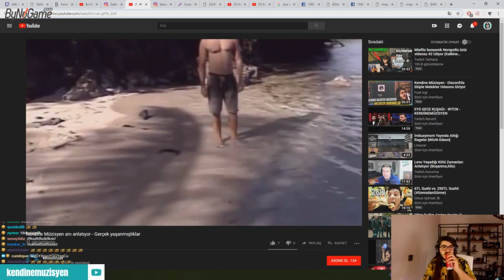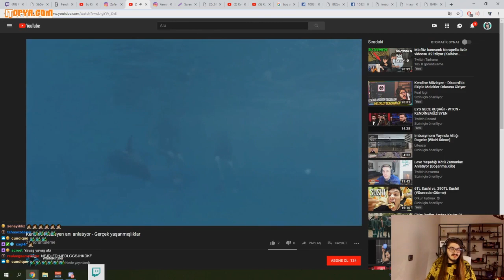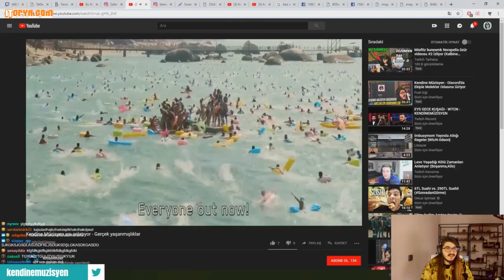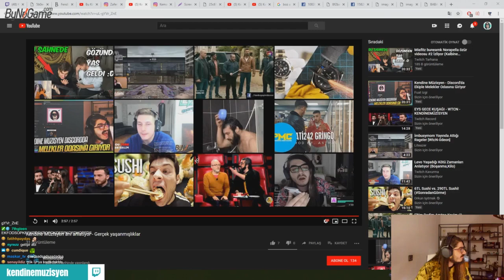Kendine Müzisyen, "Kendine Müzisyen Anı Anlatıyor" İzliyor